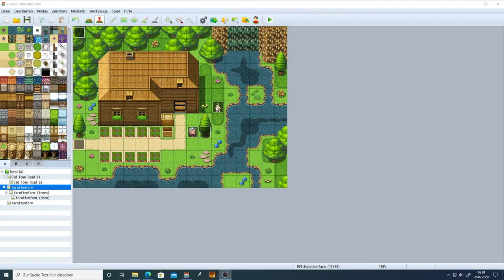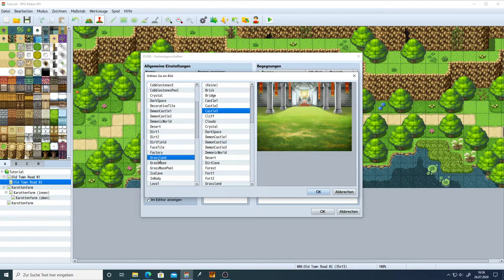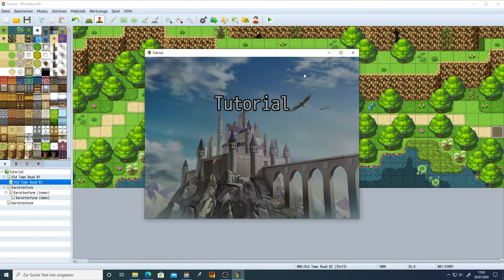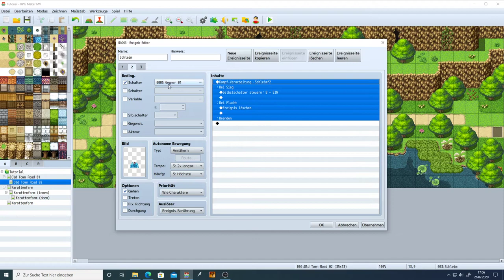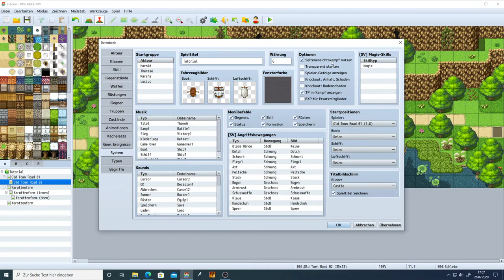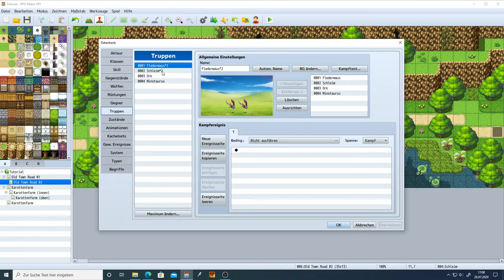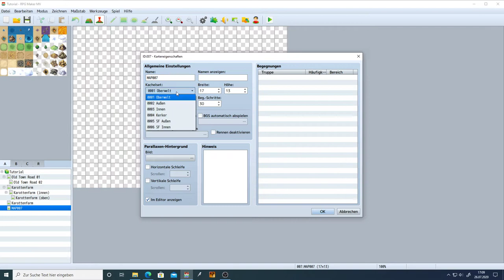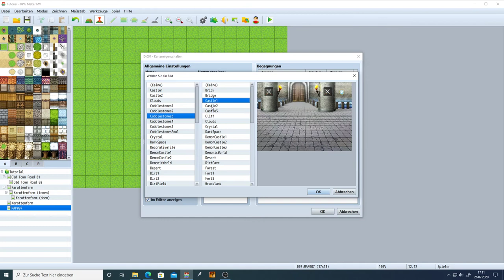RPG Maker MV - Tutorial 09 - Die ersten Kämpfe und Gegner auf der Map - Deutsch - German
Jetzt werden wir uns endlich mal um die Kämpfe kümmern!